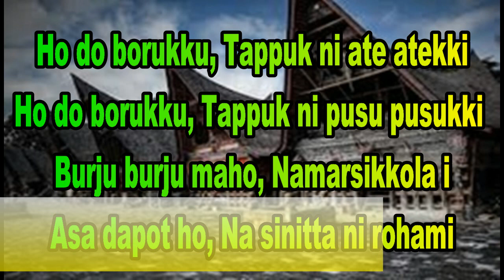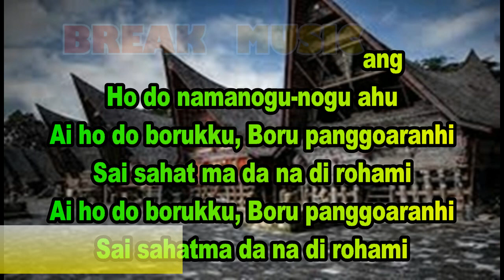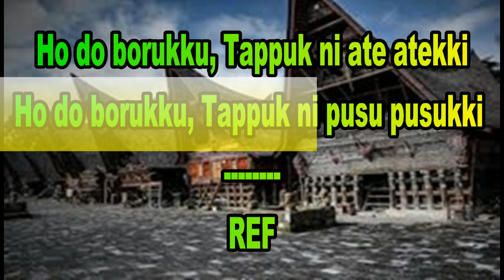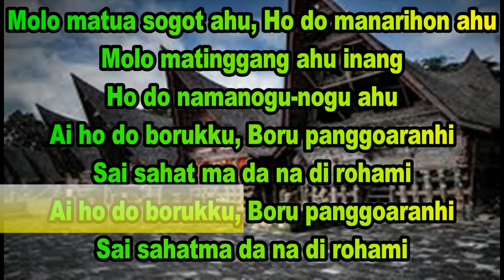BORU PANGGOARAN - POP BATAK - NADA PRIA [Karaoke]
pasta bt7
lirik
Boru Panggoaran

Ho do borukku, Tappuk ni ate atekki
Ho do borukku, Tappuk ni pusu pusukki
Burju burju maho, Namarsikkola i
Asa dapot ho, Na sinitta ni rohami
REF
Molo matua sogot ahu, Ho do manarihon ahu
Molo matinggang ahu inang
Ho do namanogu-nogu ahu

Ai ho do borukku, Boru panggoaranhi
Sai sahat ma da na di rohami
Sai sahatma da na di rohami

REF
Ai ho do borukku
Boru panggoaranhi